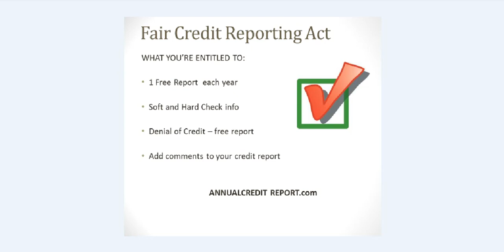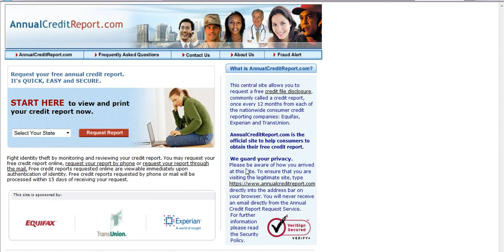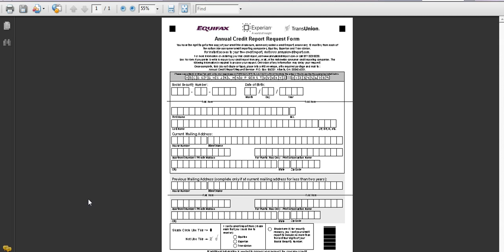Free Annual Credit Report: Keeping an Eye Your Information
Today I wanted to take a moment to review the way to get to get a free credit report. There are many sites out there that will solicit you to get your credit report for a fee.